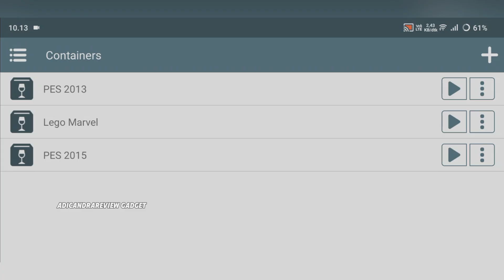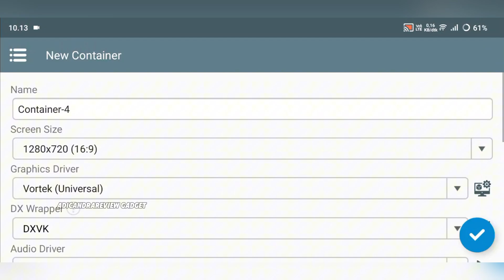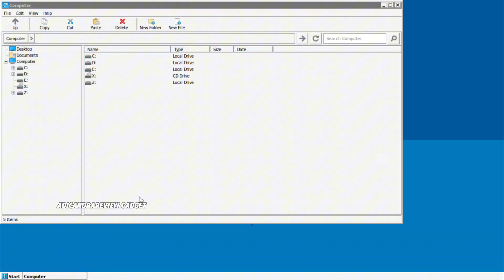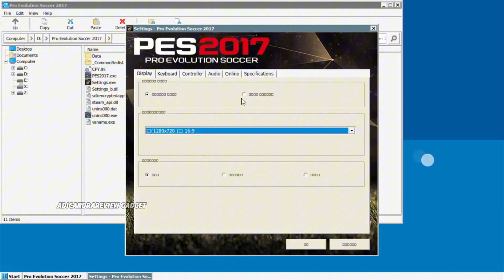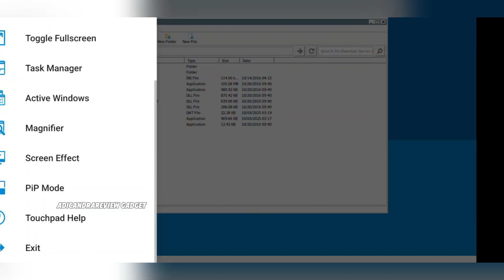Full Tutorial Pemasangan Game PES 2017 Di Winlator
💎 Winlator
Cara pasang pes 2017 winlator